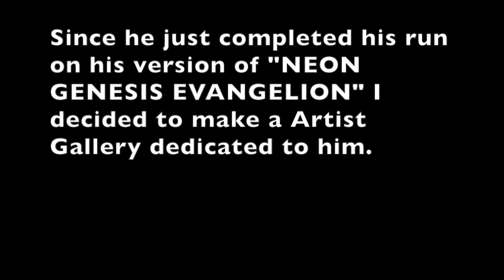Yoshiyuki Sadamoto Artist Gallery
Since he just completed his run on the manga(one of them) of Neon Genesis Evangelion. So I made this gallery video dedicated to him.